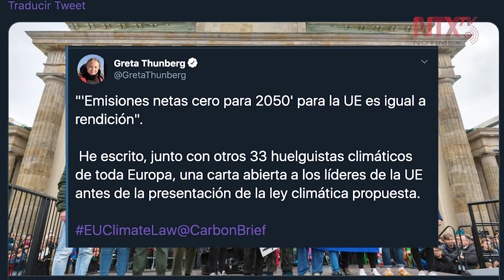Ley Climática es una rendición y no la permitiremos: Greta Thunberg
Greta Thunberg y 34 activistas climáticos juveniles entregaron una carta abierta a los líderes de la Unión Europea.